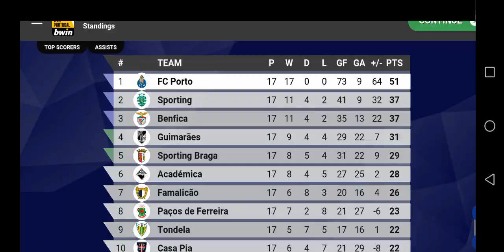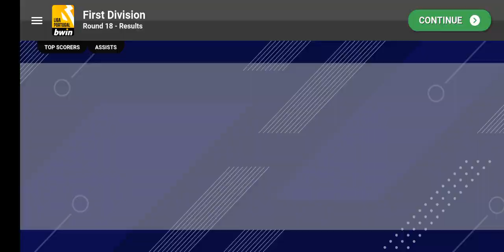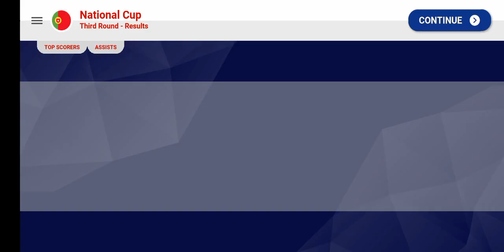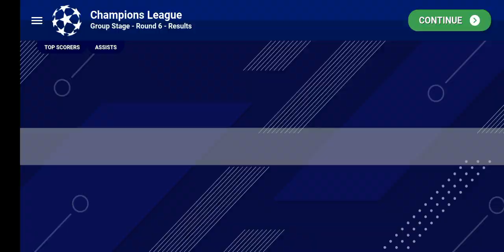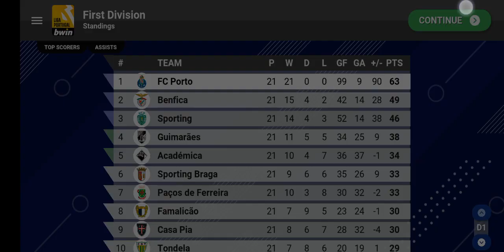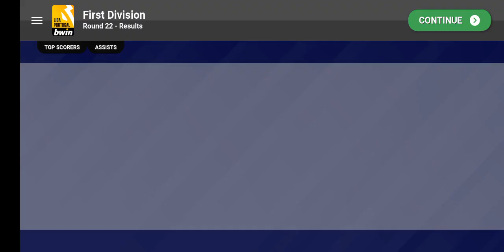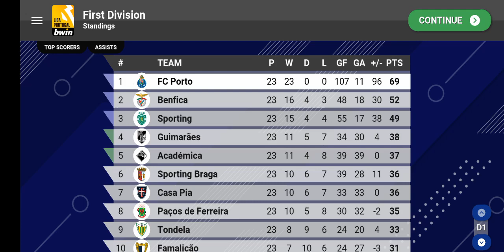MASSIVE LEAD!! - World Soccer Champs [72]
In episode 72 of world soccer champs I gained a massive 17 point lead on benfica, and leaving sporting in the dust.